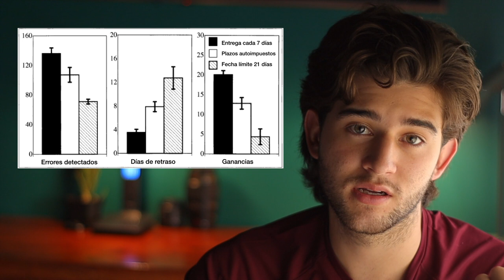CÓMO DEJAR DE PROCRASTINAR SEGÚN LA CIENCIA| No pierdas más tu tiempo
¿Cómo dejar de procrastinar? Es probablemente de las preguntas que más nos hacemos todos los días, pues todo el mundo procrastina en algún momento del día. En este video espero mostrarles las mejores formas que he encontrado para dejar de procrastinar, y todo basado en ciencia.

00:00 - Introducción
00:34 - ¿Por qué procrastinamos?
03:38 - ¿Cómo dejar de procrastinar?
03:42 - Asigna un tiempo para tus tareas
07:39 - Organiza tus tareas
09:06 - Jerarquiza tus tareas
10:05 - Divide los grandes proyectos en pedazos más pequeños
11:08 - Entiende cómo funciona la motivación
12:58 - Mini resumen

Yo soy Pablo Sánchez Urina, un estudiante de tercer año de medicina que quiere compartirles algunas cosas que cree importantes para cualquier persona, especialmente si eres estudiante, o que también esté persiguiendo el sueño de ser médico.

¿Con qué grabo mis videos?

Lente 50mm f1.8
Lente Sigma 16mm f1.4